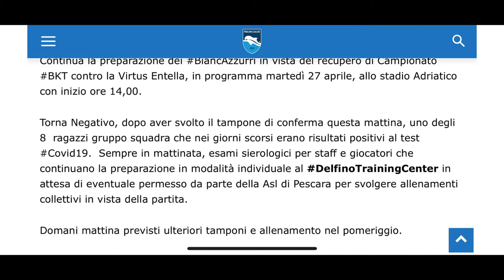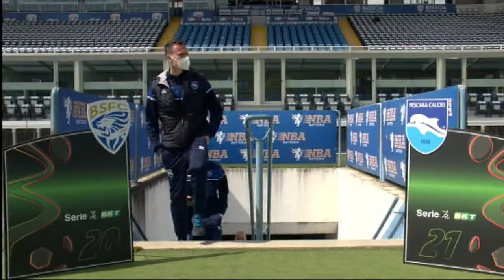Allenamenti collettivi, il Pescara ci spera ancora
C’è una prima negativizzazione nel gruppo squadra del Pescara. A questo punto la società continua a confidare nella possibilità di svolgere qualche seduta collettiva prima del recupero di martedì con la Virtus Entella